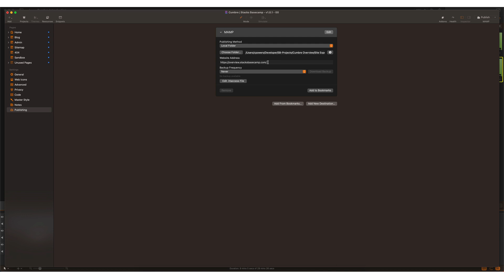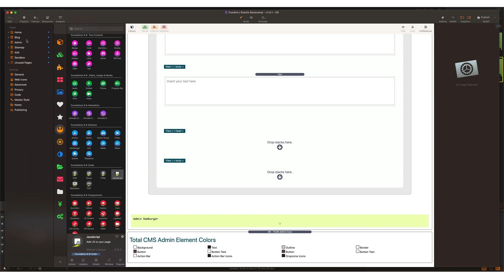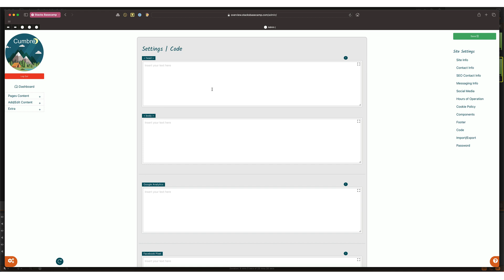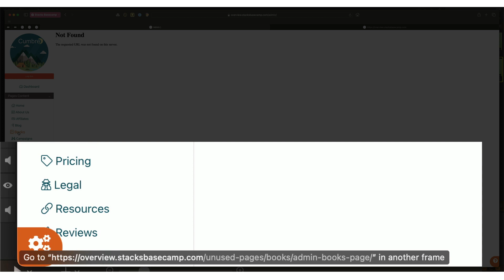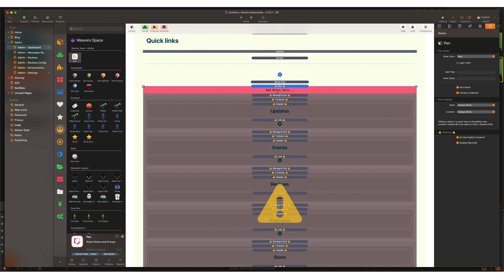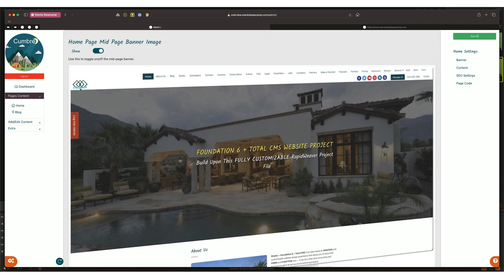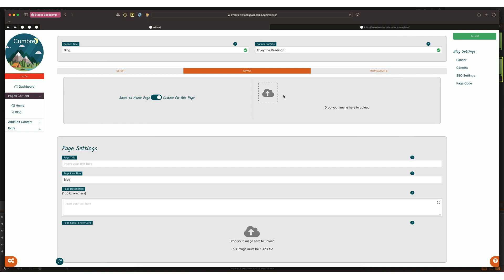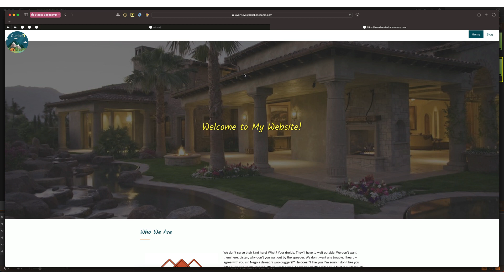Cumbre Getting Started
This video show you how to set up Cumbre from beginning to end!